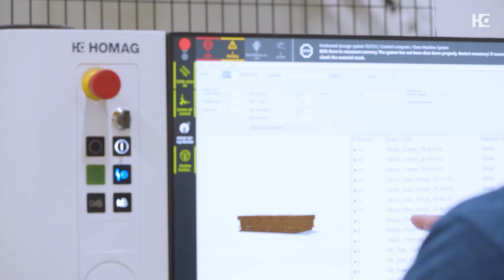ROI-Berechnung eines HOMAG Flächenlagers STORETEQ P-300 und P-500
In diesem Video zeigen Ihnen Casey Harless (Automation Product Specialist bei Stiles Machinery), Kevin Beck (President/CEO bei Mission Woodworking), Tom Blake (Director of Client Service bei Our Country Home) und Kevin Henderson (Vice President bei Milltech) was Sie bei der Berechnung des Return on Investment (ROI) eines HOMAG Flächenlagers STORETEQ P-300 und P-500 berücksichtigen sollten. Dabei gehen Sie insbesondere auf die Verwertung von Resten, beschädigtes Plattenmaterial, zukünftiges Wachstum und die Platzersparnis ein.

Das Angebot reicht von der Einzelmaschine für den Handwerksbetrieb bis hin zu komplett vernetzten Fertigungsstraßen für die hochindustrialisierte, individuelle Möbelfertigung. Zahlreiche Dienstleistungen im Umfeld der produzierenden Maschinen und Anlagen sowie die digitale Durchgängigkeit der Daten vom Point-of-Sale über den gesamten Produktionsprozess und einer umfassenden Software-Suite Lösung für eine digitalisierte Produktion machen unser Angebot einzigartig.